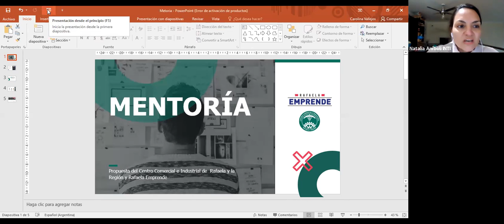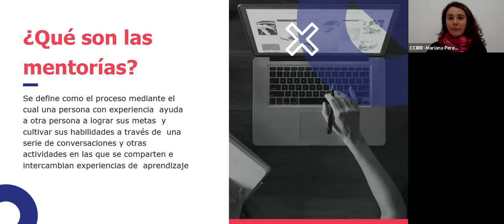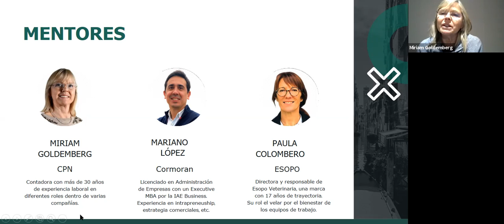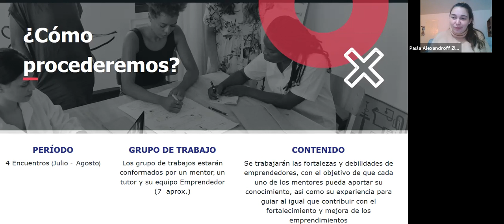Mentoría - 1er Encuentro (30-06)